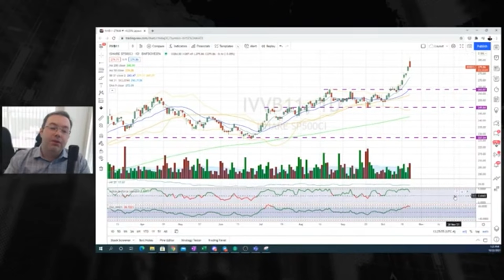Resumo da Live: 22.10.21 - Bolsa derretendo, Paulo Guedes no Ministério e+.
Participe do movimento "ELES CONTRA NÓS". Em 3 aulas INÉDITAS comigo (16 a 18/11), descubra tudo que ELES NÃO QUEREM que você saiba para ser uma pessoa livre e independente das amarras que o sistema impõe

Assista aos Destaques da minha Live publicada no dia 22 de Outubro, onde comento sobre o cenário econômico no Brasil, as consequências economicas por conta da pandemia e outros assuntos.